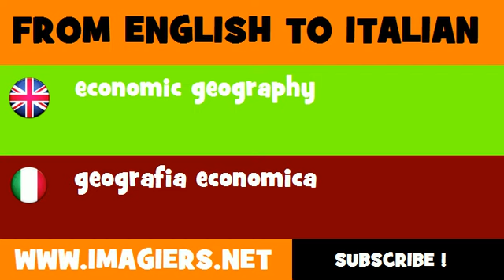How to say economic geography in Italian